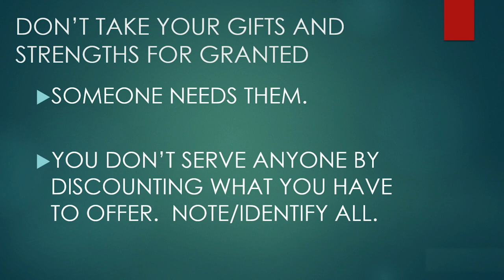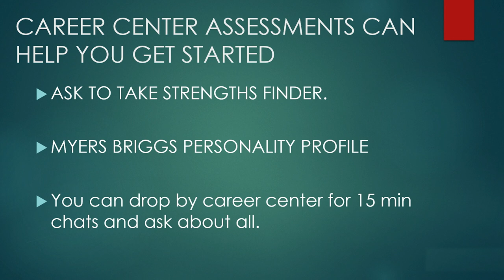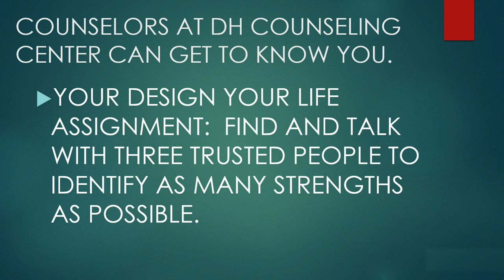NCR 390: Fundamentals of Conflict Resolution and Peacebuilding - Week 14 Lecture 02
Introduction to fundamentals involved with interdisciplinary conflict resolution and peacebuilding. Emphasis on ways the arts and humanities shape and form its ethics and methods. Issues like truth and cultural perspective-taking will be explored along with storytelling narrative; creativity/imagination.